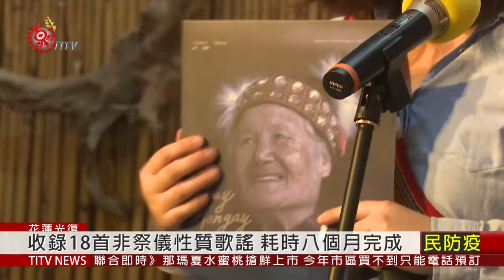太巴塱部落青年打造錄音室 邀耆老錄專輯 2020-04-13 IPCF-TITV 原文會 原視新聞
高亢的嗓音，吟唱太巴塱部落古老的曲調及歌詞，往日的部落時光仿佛停留在歌聲當中。Osay阿嬤在年輕時就隨著老人家學習歌謠，後來又在 Sisakawihay團體中擔任歌謠吟唱者，現在雖然已經高齡80多歲，只要年輕人想要學，她也願意教導

原本是紀錄片工作者的翁嬿婷提到，會協助採集 ，也是感受到古謠需要被傳承，擔心沒有人學就再也聽不到了。雖然自籌自建打造錄音室，製作經費也有限，但是保存珍貴文化資產的目的，就是他們最大的動力。

「Radiw Sanay 就唱吧」這張專輯，共收錄18首非祭儀性質歌謠以及3 首混音合唱歌曲，製作近8個月的時間才完成。學習歌謠的過程，也讓青年覺得非常有意義。

翁嬿婷提到，錄製過程雖然雖然辛苦，但是看到青年們主動參與非常感動。未來有機會，也會籌辦更多文化保存的相關活動一同維護部落無形資產。